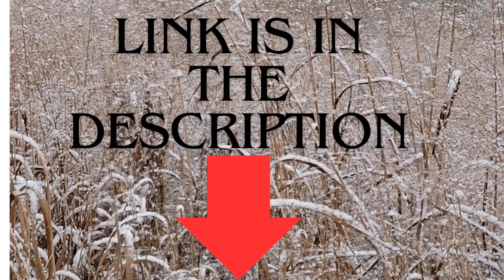Adopt a Maltipoo puppy.Small,Sweet & beautiful Laval,Lumi & Libby.